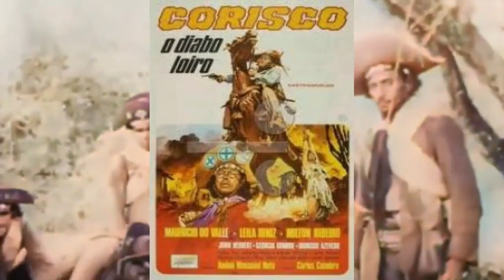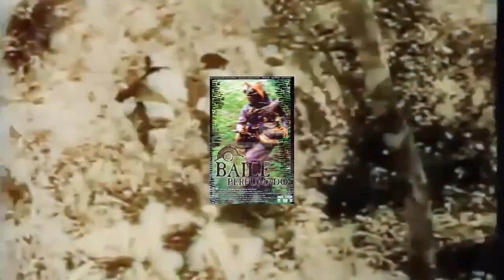AS MIL E UMA FACES DE LAMPIÃO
O cangaço vem inspirando os fazedores de cinema no Brasil desde que a câmera do mascate libanês Benjamin Abrahão registrou o bando de Lampião em 1937. O Cangaceiro (Lima Barreto, 1953) conquistou o Festival de Cannes e inaugurou de fato o nordestern, gênero que transpunha o faroeste americano para o sertão.
Mesmo incorreto no retrato simplista que faz do fenômeno do cangaço, transplantando os papéis do western para o sertão (o cangaceiro toma o lugar do bandido mexicano) e macaqueando roteiro, técnica e estética do cinema americano, é de importância  histórica devido a sua repercussão internacional e por marcar, simultaneamente, o início do nordestern e o fim da Vera Cruz. Também iniciou a longa lista de papéis de cangaceiro na carreira de Milton Ribeiro, que se tornaria figura carimbada do gênero pelas próximas duas décadas.